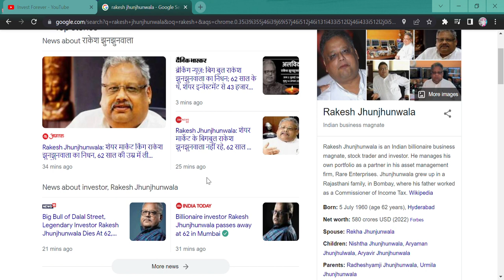BIG BULL RAKESH JHUNJHUNWALA SIR IS NO MORE 😥, नही रहे 🥺 भारत के WARREN BUFFET || HEALTH IS WEALTH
Hi Guys,
BIG BULL RAKESH JHUNJHUNWALA IS NO MORE. A MESSAGE TO VIEWER.

SHORTS,
YOUTUBE SHORTS,
INVESTMENT TIME,
INVESTMENT,
MULTIBAGGER,
BONUS,
SPLIT,
DIVIDEND,
BUYBACK,
RIGHT ISSUE,
TENDER OFFER,
INTRADAY,
SWING TRADE,
POSITIONAL TRADE,
FUTURE OPTION,
BUSINESS NEWS,
INVEST FOREVER,
INTRADAY TIPS,
HOW TO EARN MONEY DAILY?,
NIFTY PREDICTION,
MARKET PREDICTION,
nifty bank,
NIFTY MIDCAP,
NIFTY SMALLCAP,
NIFTY50
EQUITY MARKET,
BULL RALLY,
DOW JONES,
MARKET RETRACEMENT,
Q1 RESULT,
Q1 RESULT AND ITS IMPACT,
INVEST FOREVER,
NIFTY OVERVIEW,
NIFTY OUTLOOK,
NIFTY BANK,
BANK NIFTY,
NIFTY IT,
NIFTY PHARMA,
NIFTY NEWS,
NIFTY FMCG,
NIFTY AUTO,
NIFTY METAL,
BREAKOUT STOCKS,
POSITIONAL TRADE IN STOCKS,
CONTRACT MANUFACTURE,
CONTRACT MANUFACTURER STOCKS,
AMBER ENTERPRISES,
AMBER ENTERPRISES STOCK ANALYSIS,
AMBER ENTERPRISES STOCK NEWS,
AMBER ENTERPRISES STOCK CHART PATTERN,
AMBER ENTERPRISES CONTRACT MANUFACTURE,
AMBER ENTERPRISES BUSINESS MODEL,
HINDUSTAN FOODS,
HINDUSTAN FOODS STOCK ANALYSIS,
HINDUSTAN FOODS STOCK NEWS,
HINDUSTAN FOODS BUSINESS MODEL,
HIDUSTAN FOODS CLIENT,
AMBER ENTERPRISES CLIENT,
HINDUSTAN FOODS CONTRACT MANUFACTURER,
HINDUSTAN FOODS CHART,
CONTRACT MANUFACTURER MULTIBAGGER STOCK,